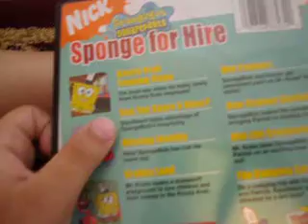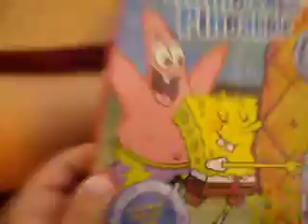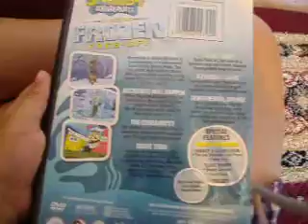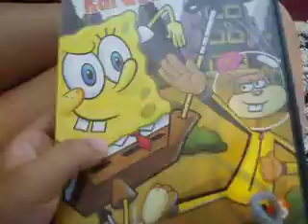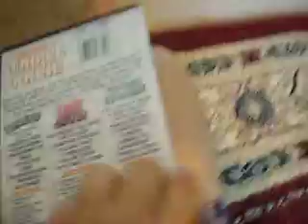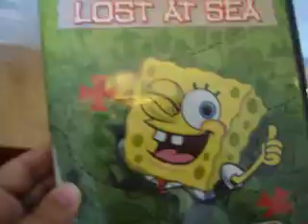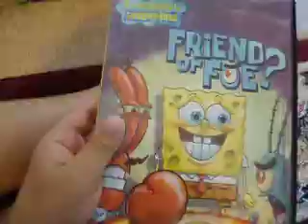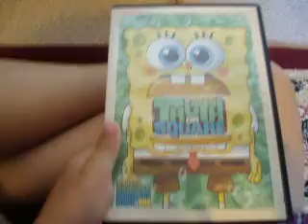my spongebob dvds collections by Hadi Meski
spongebob dvds by hadi meski